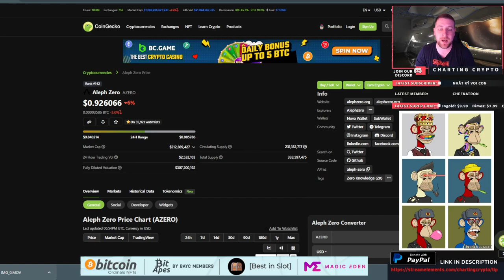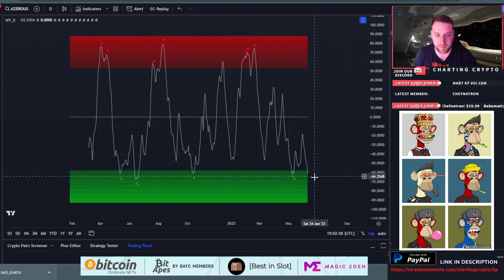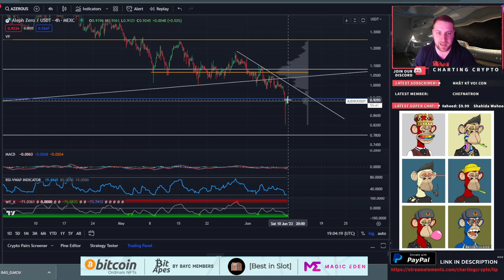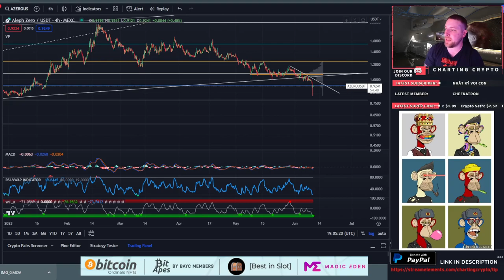Aleph Zero - AZERO Crypto Technical Analysis & Price Prediction June 2023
Aleph Zero - AZERO  Crypto Price Prediction and Technical Analysis June 2023